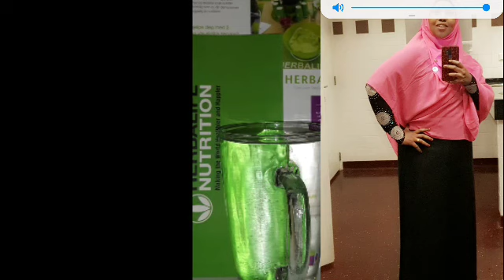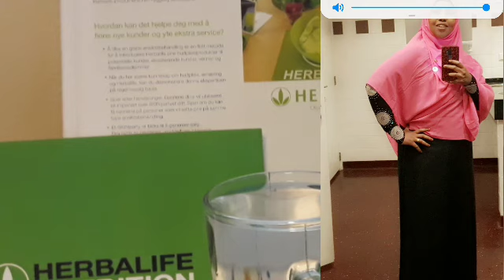WALALAYAL ILA QEBSADA MURUGTA KU DHACDEY MY RAJO CHANNEL 2😭😭😭🤣🤣🤣😭😭😭😭😭😭😭